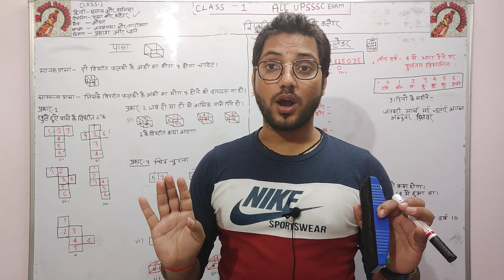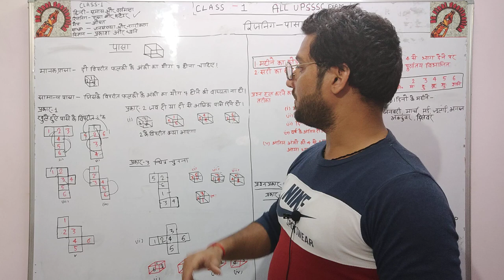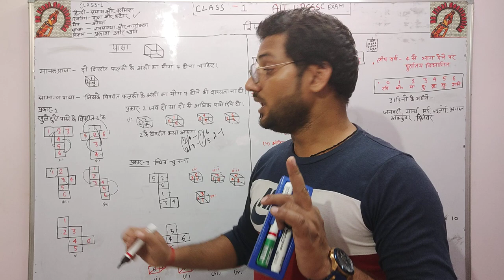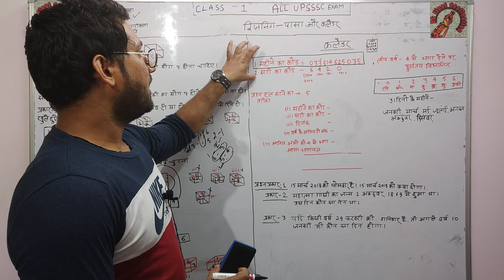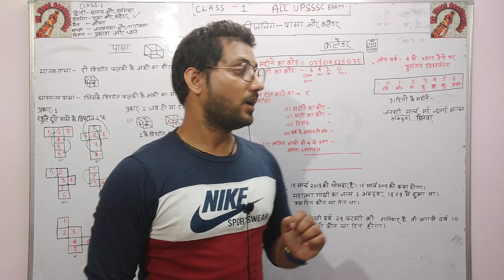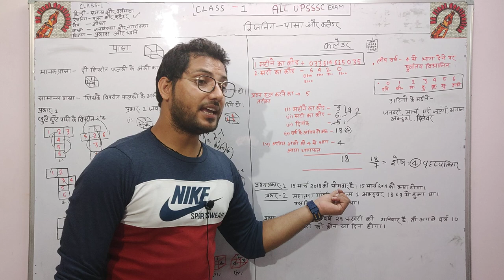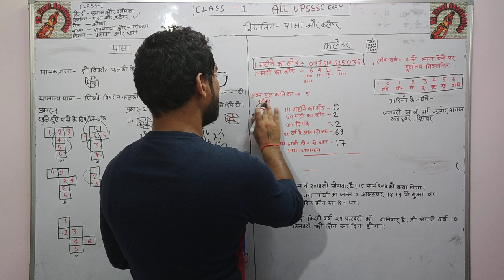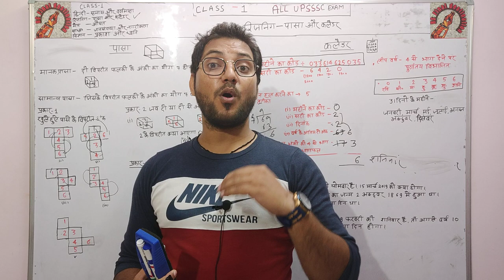#UPSSSC## class-1 Part-2 dice calendar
General science, Hindi, Maths, Reasoning, General Awareness 👈👈👈